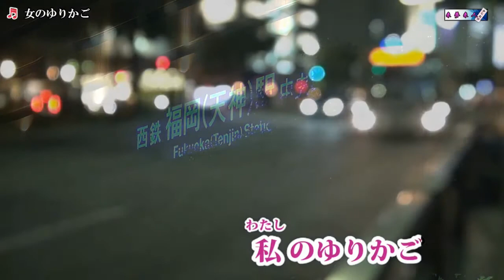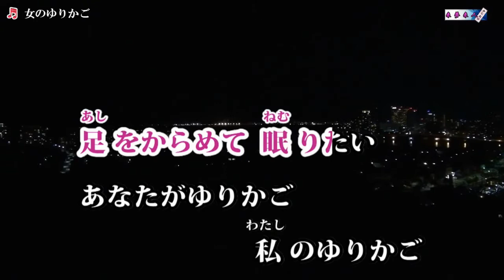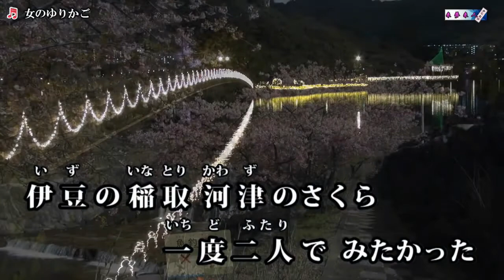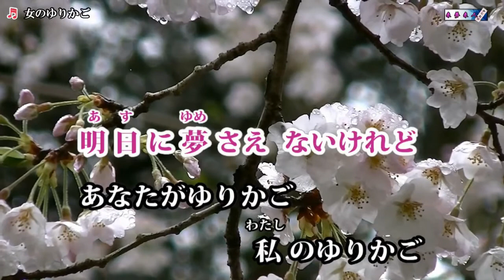女のゆりかご（瀬口侑希）♪♪カバー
カラオケ喫茶のママさんに唄ってもらいました。カラオケ画像は来夢来人さんよりお借りしました。いつも有難うございます。